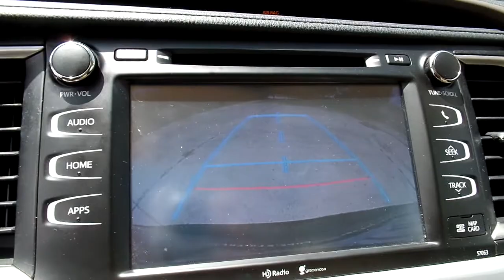TOYOTA HIGHLANDER XLE 6 CIL 2014 (JUSBER MUNOZ) (FOR SALE)